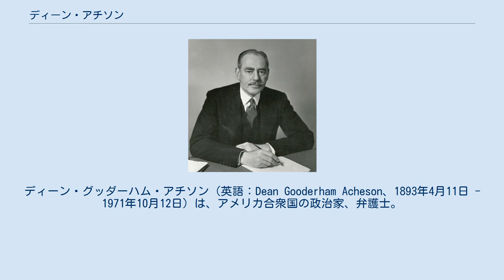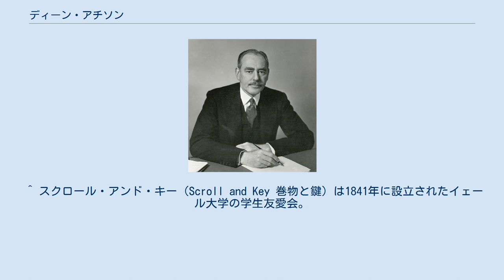ディーン・アチソン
ディーン・グッダーハム・アチソン（英語：Dean Gooderham Acheson、1893年4月11日 - 1971年10月12日）は、アメリカ合衆国の政治家、弁護士。
ハリー・S・トルーマン政権にて第51代国務長官を務めた。
冷戦初期のアメリカの外交政策を形作り、トルーマンよりもトルーマン・ドクトリンに、マーシャルよりもマーシャル・プランに対して責任を負ったと評される。
ちなみに第二次世界大戦後に日本で活動した外交官のジョージ・アチソンとは姓のスペルが異なり（ジョージはAtcheson）、血縁関係は無い。
 1893年4月11日にコネチカット州ミドルタウンで誕生した。
父はイギリス生まれの牧師でアメリカに移住し、母はカナダ人であった。
1912年にイェール大学に入学し、在学中は有名な秘密結社のスクロール・アンド・キーに入会した。
1915年に大学を卒業後、ハーバード大学ロースクールに進学、フェリックス・フランクフルター教授に師事し、フランクフルターによってワシントンでの仕事を紹介される。
1918年に大学院を修了後、アチソンは最高裁判事ルイス・ブランダイスの秘書を務める（1919年-1921年）。
 アチソンは民主党の支持者としてワシントンD.C.の法律事務所で働いていたが、フランクリン・ルーズベルト政権下で1933年5月、財務次官に任命された。
だが11月には平価切り下げに反対して同職を辞任、弁護士業に戻った。
しかし1941年には経済担当国務次官補に再度任命され1945年8月まで同職を務め、1944年には戦後国際金融秩序を構想するブレトン・ウッズ会議に出席している。
日本の降伏が間近な頃、天皇制は時代錯誤の危険な封建的制度であるとアチソン国務次官補は論じ、天皇制存続を認めたジョセフ・グルー国務次官と議論している。
 1945年8月にトルーマン大統領によって国務次官に任命され、続く2年間に渡ってアチソンはトルーマン・ドクトリンとマーシャル・プランの立案に重要な役割を果たした。
アチソンは革命の危険にある国々での共産主義の普及を停止させる最良の方法は、それらの国々の進歩的勢力と連携することであると主張した。
 1949年にアチソンはジョージ・マーシャルの後任として、国務長官に任命された。
アチソンは国務長官として共産主義の封じ込め政策を継続し、NATOの結成に尽力した。
極東地域でも1950年1月に日本・沖縄・フィリピン・アリューシャン列島に対する軍事侵略にアメリカは断固として反撃するとした「不後退防衛線（アチソン・ライン）」演説を示した。
ただし、この演説は台湾・朝鮮半島・インドシナ半島など除外地域については明確な介入についての意思表示を行なわなかったことから、朝鮮戦争の誘因になったとされている。
同年1月にはアメリカは台湾不干渉声明も発表しており、台湾海峡を防衛するとして第7艦隊を派遣したのは朝鮮戦争開戦から2日後の同年6月27日だった。
 アチソンの政策は受動的な封じ込めであり、共産主義陣営に対して積極的に攻勢をとらなかったとして、ジョセフ・マッカーシーをはじめとする共和党の急進的メンバーによって攻撃されることとなった。
アチソンは封じ込めと宥和を同等視するアメリカ人達から嘲笑の的となった。
1950年12月15日、下院共和党は満場一致で彼の罷免を可決している。
 国務省職員のアルジャー・ヒスがアメリカ共産党員でソ連のスパイであると糾弾されると、ヒスを子供の頃から知っていたアチソンは彼の無罪を確信し、密かに支援を与えていた。
ヒスの偽証罪が確定した際にも彼を見捨てることはないとコメントし、ジョセフ・マッカーシー上院議員によるマッカーシズムの燃え上がりに貢献してしまった。
 更にアチソンは朝鮮戦争におけるダグラス・マッカーサー将軍とハリー・S・トルーマン大統領の論争で大統領の側に付き、強硬派を狼狽させた。
アチソンとトルーマンは戦争を朝鮮半島内に限定しようとしたが、マッカーサーは中華人民共和国への戦線拡大を要求し、大統領に罷免された。
 アチソンは1952年アメリカ合衆国大統領選挙に幻滅し、弁護士業に戻った。
その公的経歴は終了したが、その影響力は引き続いて保持された。
アチ...